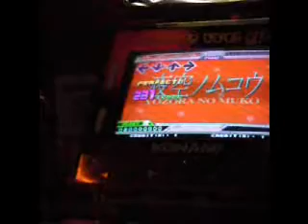[DDR 8th Extreme] Dayreon - Yuzoru No Muko (AAA)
Me AAAing Yuzoru No Muko at Grapevine Mills Mall.  Tamara records with her camera, not the best quality.